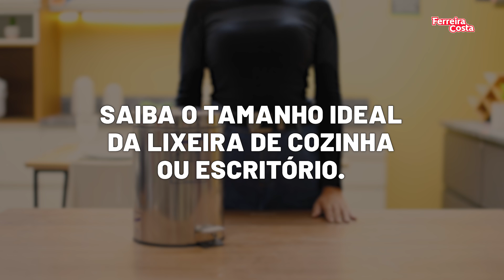Saiba o tamanho ideal da lixeira para a cozinha ou escritório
A lixeira é um item indispensável em qualquer ambiente, né? Quer saber qual a lixeira ideal para a sua cozinha e para o seu escritório? Dá o play e confira.